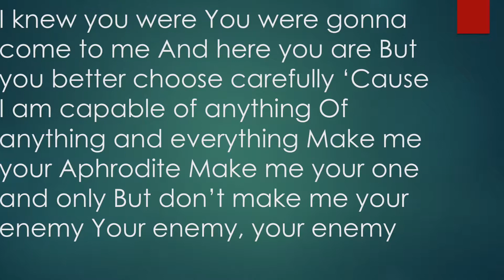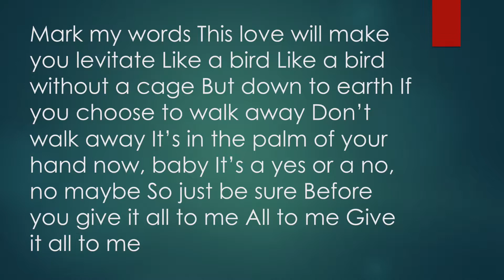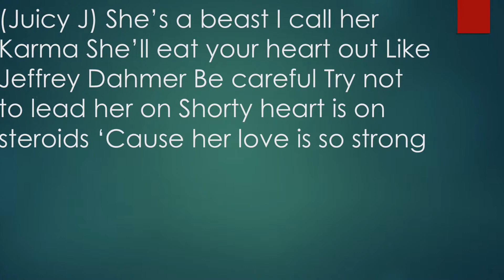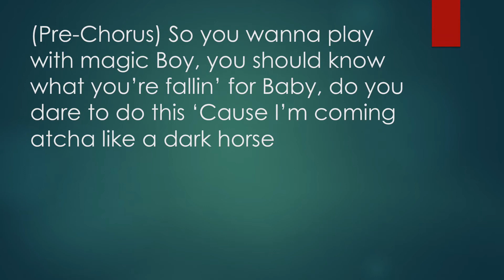Katy Perry Dark Horse Official ft Juicy J Lyrics